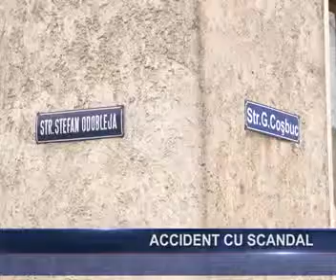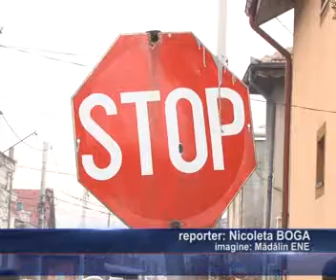Accident cu scandal